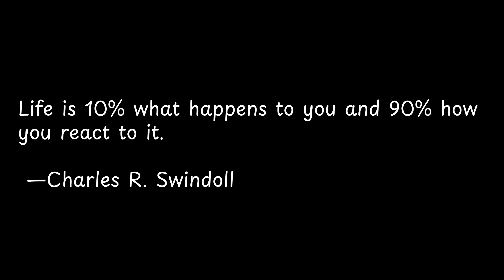Life is 10% what happens to | Wisdom Chronicles: Journeying through Powerful Quotes!